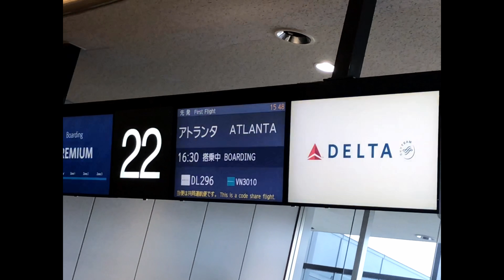2018年9月エクアドル キト観光編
2018年9月のエクアドルのキトの観光編です。